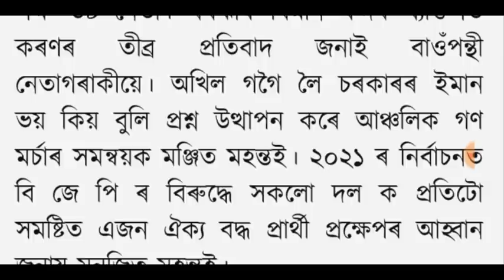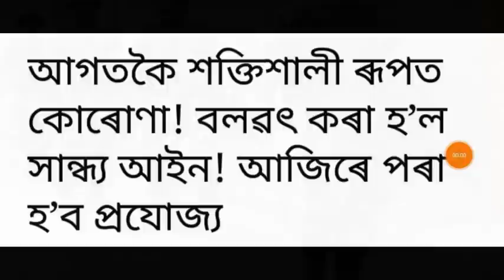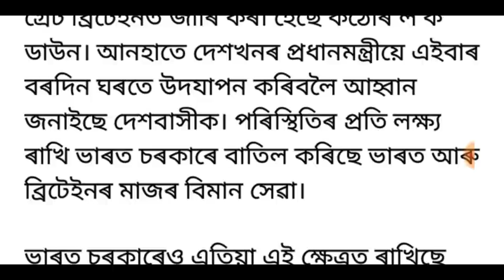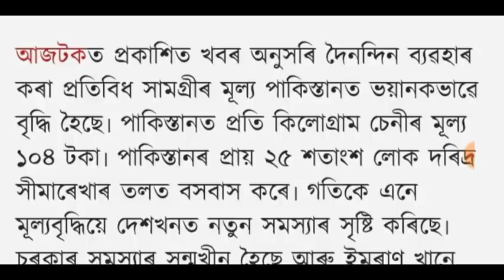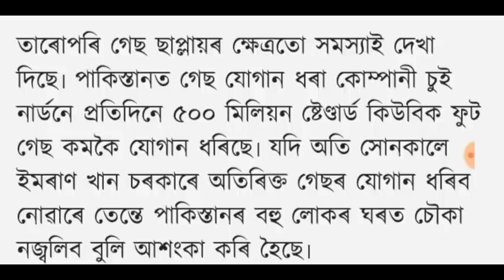আজিৰ পৰা পুনৰ সান্ধ্য আইন জাৰি!, CAA ৰ জৰিয়তে অসম চুক্তি ডাষ্টবিনত দলিয়াইছে চৰকাৰে, লগতে আৰু....